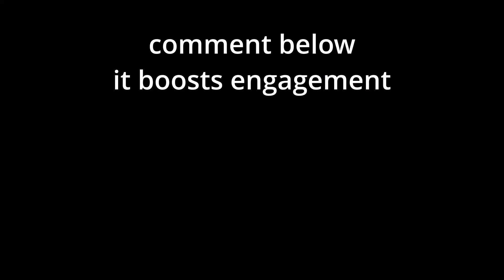Charlie Capturing Flags in Minecraft CTF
So I played in a player pool match... it was fun, Folia still thinks she can get smod.
P.S. try commenting in the video comments instead of Discord, it boosts engagement.
People who may or may not have played: Egg man, Aegiken, Zarpie, Spooky Hannah, Folllllllllllllllllllllllllllllllllllllllllllllllllllllllllia, Alternate Source, slingggggggggggg, Instantly, Ring water, a cat that can jump, hollaween
Ok, so if ur reading this, ur watching the video, which means u like it, so pls leave a like and subscribe because u like my content enough that ur still watching, thx :)
🔴THAT MEANS CLICK THE RED BUTTON🔴
P.S. Axe and Coco are gonna make me spend money when I reach milestones, so ur actually making me lose money by subbing.😅
I post better stuff there